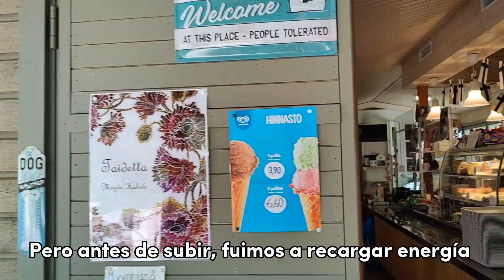Subimos a la Torre de Aulanko! | Verano en Finlandia 🇫🇮🌞✨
✨ Andamos disfrutando al máximo estas vacaciones de verano, en este vídeo visitamos una reserva natural que se encuentra en la ciudad de Hämeenlinna, y aprovechamos para pescar y subir a la Torre-Mirador de Aulanko.